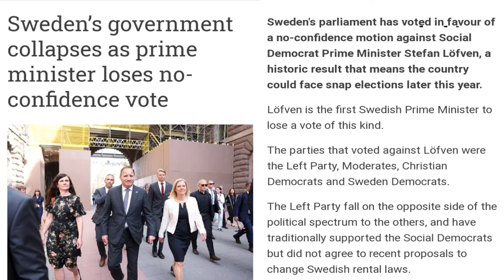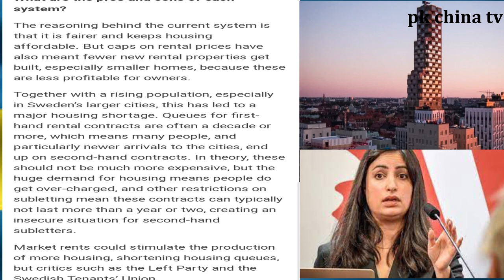Heaven To Hell # Swe # PAK